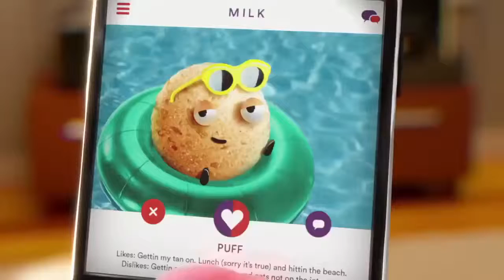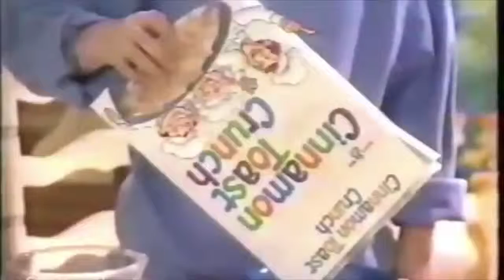Comercial cinnamon toast crunh